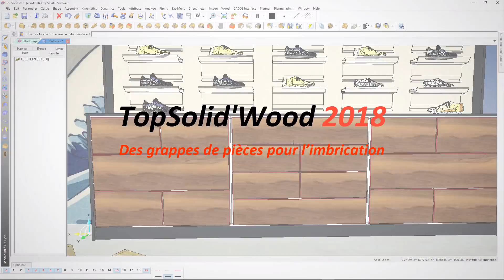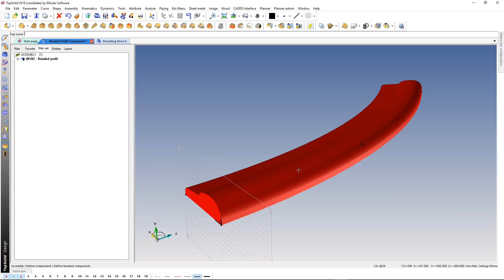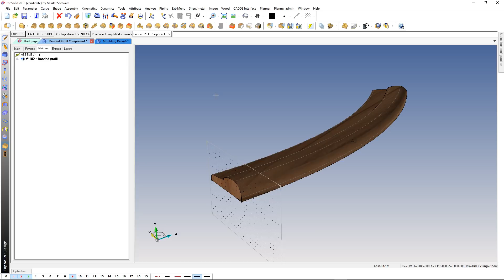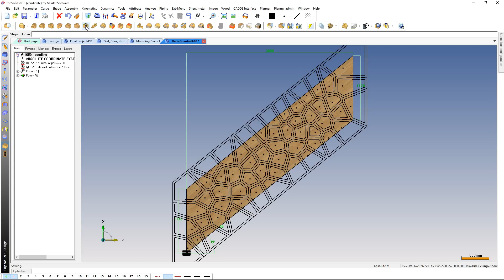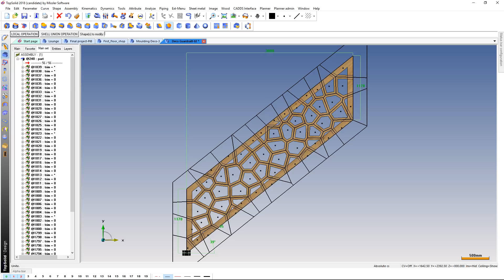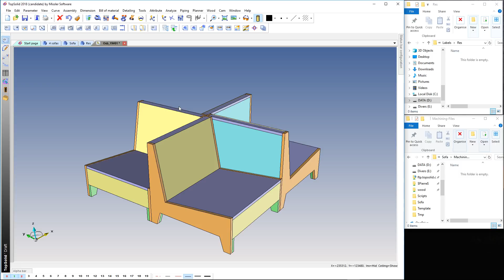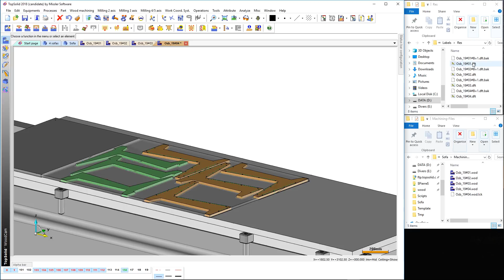TopSolid'Wood - Nouveautés 2018 - VF